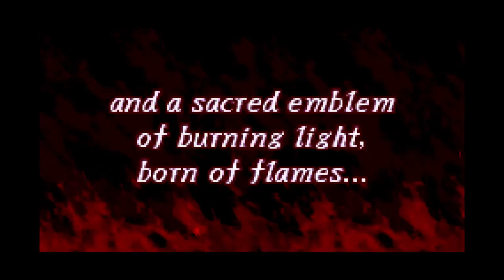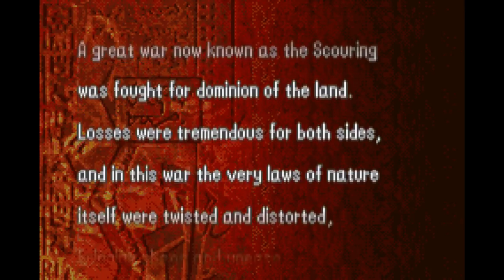Fire Emblem: The Binding Blade: Chapter 1 Part 1: The One With Roy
Welcome to my humble play-through of FE6! Give some feedback on the quality/sound level.